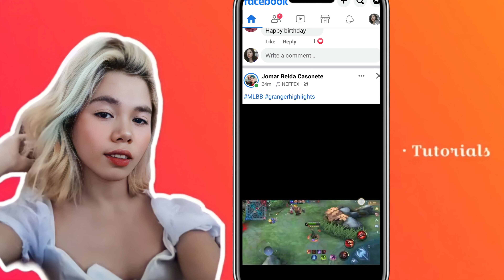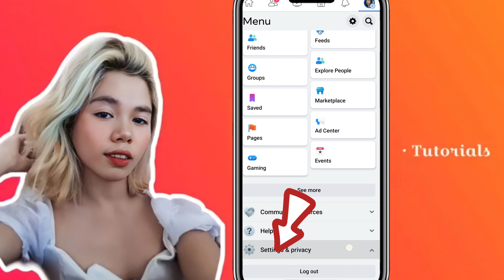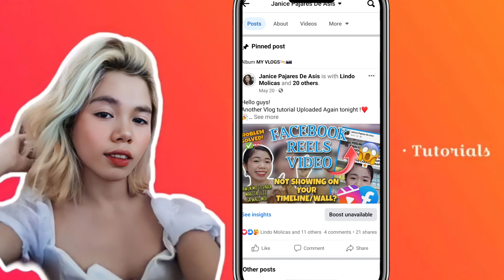PAANO MAIWASAN ANG SELFWATCH ADS at Makakatipid kapa sa data! |TURN OFF AUTOPLAY VIDEOS ON FACEBOOK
Hello guys!
Another Vlog Tutorial Uploaded again!

TITLE: PAANO MAIWASAN ANG SELFWATCH ADS at Makakatipid kapa sa data! ||TURN OFF AUTOPLAY VIDEOS ON FACEBOOK 2023

PWEDE BA ANG SELF WATCH SA MGA VIDEOS OR FACEBOOK REELS?
Kaya kung gusto mong MALAMAN ,
So here it is!  SUPER DALI LANG! KAYA
Watch Mona!
Kung gusto mong updated sa aking video tutorial, visit my
🔎Janice De Asis🔎

follow me for more helpful tutorials.
 FOLLOW for more Tips & Updates